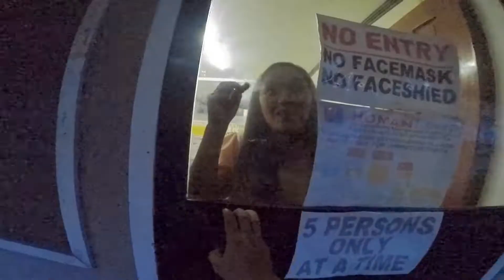BIG BIKES IN GENERAL SANTOS CITY WITH MINDANAO MOTOVLOGGERS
Whats up mga ka G!
Sana ayos lang kayong lahat! Please remember na mag ingat palagi, appreciate the little things, and enjoy evry step of the process! just a little reminder.

stay safe and alert! amping kanunay ka G!

Ridesafe !

Gears :  Boya microphone
              GoPro Hero 5 Black (Sandisk 32GB ULTRA)
              Iphone 10

Software Editor: FILMORA 9